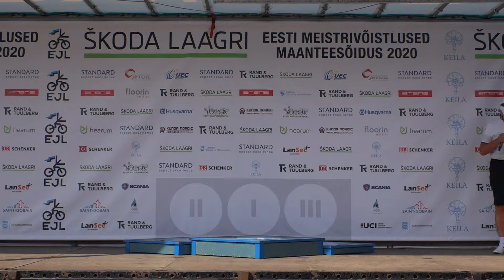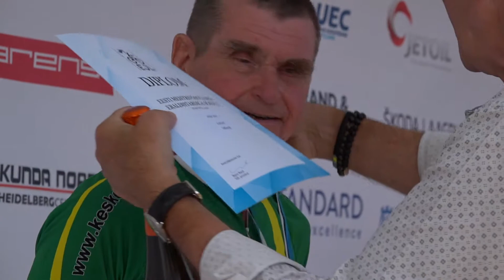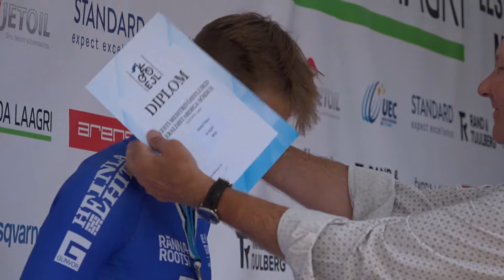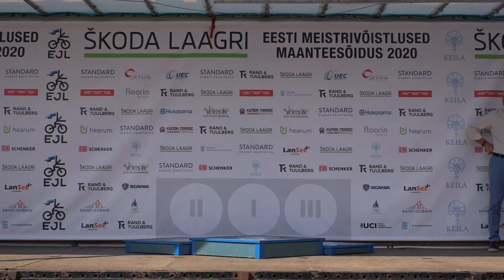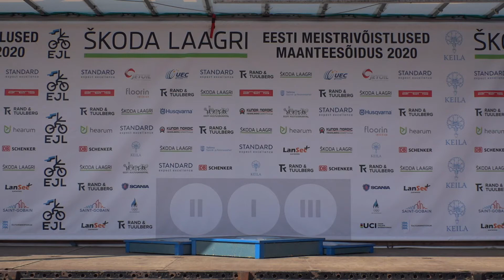Škoda Laagri EMV jalgratturite maanteesõidu eraldistardis 18.08.2020 - 1. autasustamine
Škoda Laagri Eesti Meistrivõistlused jalgratturite maanteesõidu eraldistardis 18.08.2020
Distants 33,8 km - ME Võitja keskmine kiirus 49,234 km/h
1. KARPENKO, Gleb
2. ÄRM, Rait
3. PAJUR, Markus
Distants 22 km - MJ Võitja keskmine kiirus 47,698 km/h
1. KURITS, Joonas
2. MIHKELS, Madis
3. KOKK, Gregor
Distants 22 km - NE Võitja keskmine kiirus 41,526 km/h
1. MÕTTUS, Mari-Liis
2. NIGUL, Mathilde Manuela
3. MÄTAS, Egle
Distants 22 km - MSen1 Võitja keskmine kiirus 44,780 km/h
1. PURRE, Egert
2. ERNES, Sander
3. MARTMA, Kert
Distants 22 km - MSen2 Võitja keskmine kiirus 45,430 km/h
1. LEPP, Emeri
2. REINPÕLD, Risto
3. AKSIN, Janno
Distants 22 km - MSen3 Võitja keskmine kiirus 44,596 km/h
1. KODANIPORK, Raido
2. KAUR, Väino
3. KARU, Virgo
Distants 22 km - MSen4 Võitja keskmine kiirus 42,822 km/h
1. KARLSON, Urmas
2. PEDARI, Aimar
3. SULUSTE, Jüri
Distants 22 km - MSen5 Võitja keskmine kiirus 39,732 km/h
1. RUUBEL, Runo
2. KANNISTE, Jaak
3. VASSILJEV, Oleg
Distants 22 km - MSport Võitja keskmine kiirus 45,361 km/h
1. PARV, Martin
2. JAUHIAINEN, Arttu Mattias
3. VAAB, Ivar
Distants 14 km - M16 Võitja keskmine kiirus 44,683 km/h
1. RAGILO, Frank-Aron
2. TAMM, Lauri
3. PAJUR, Romet
Distants 14 km - NJ Võitja keskmine kiirus 41,086 km/h
1. TUISK, Aidi Gerde
2. REIER, Kirke
3. TASANE, Elina
Distants 14 km - NSen1 Võitja keskmine kiirus 39,102 km/h
1. KULDKEPP, Kristi
2. TÕNUTARE, Anett
3. KALDOJA, Avely
Distants 14 km - NSen2 Võitja keskmine kiirus 37,238 km/h
1. SILD-NEEME, Eike
2. JAHT, Maris
3. LONGA, Ieva
Distants 14 km - NSen3 Võitja keskmine kiirus 36,118 km/h
1. TULP, Tiia
Distants 8,9 km - MSen6 Võitja keskmine kiirus 36,473 km/h
1. PENNERT, Vladimir
2. RAMMO, Aapo
3. FJODOROV, Nikolai
Distants 8,9 km - MSen7 Võitja keskmine kiirus 33,141 km/h
1. TREUFELDT, Ülo
2. HÄRM, Leo
3.  MÄNNI, Anatoli
Distants 8,9 km - MSen8 Võitja keskmine kiirus 32,582 km/h
1. KOCH, Kalju
2. VALK, Hillar
3. LAAS, Johan
Distants 8,9 km - N16 Võitja keskmine kiirus 41,067 km/h
1. EBRAS, Elisabeth
2. SANDER, Laura Lizette
3. PRANTS, Annabrit